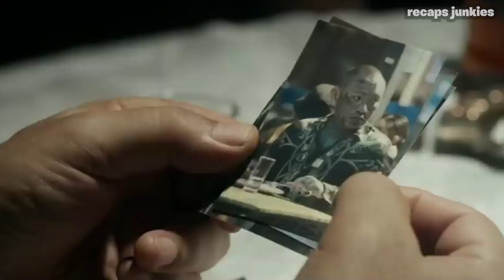Hitman Executed Hundreds of Mafia in Retaliation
Movie Title: HellHound2024
One mistake sets an elite hitman on a downhill spiral that culminates in all-out conflict on the streets of Thailand as they are tracking down a vicious kingpin.